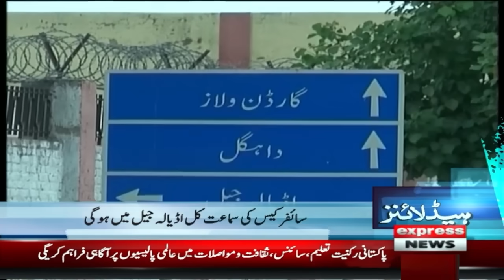Pakistan's Big Victory | News Headlines 5 AM | 4 December 2023 | Express News